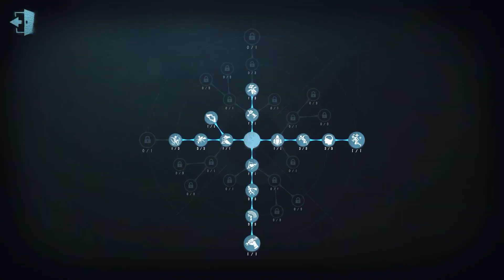#307 Priestess | Pro Player | Eversleeping Town | Identity V